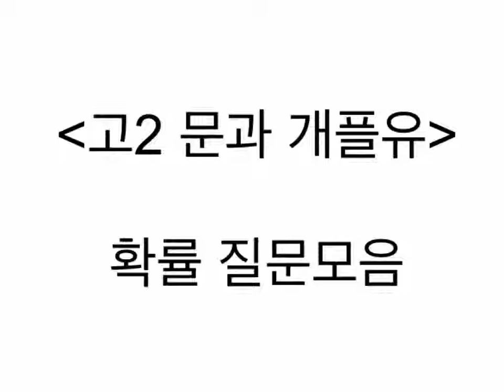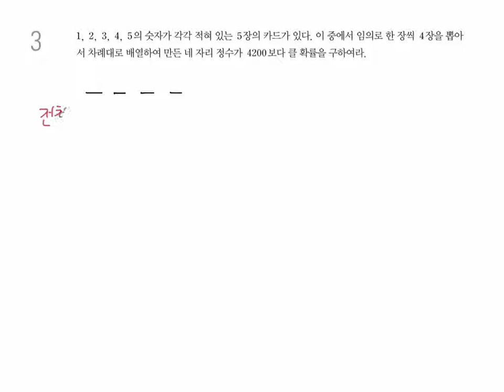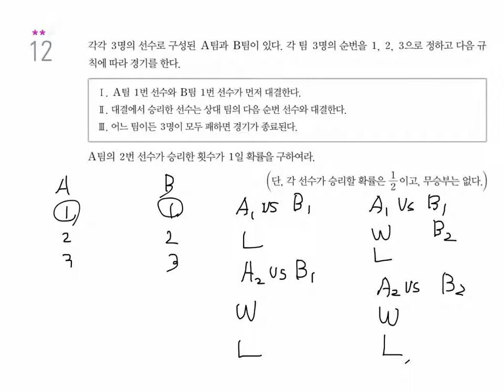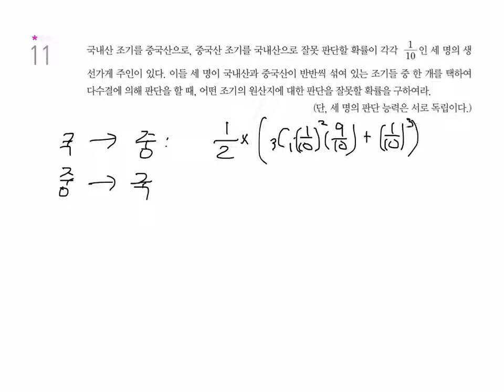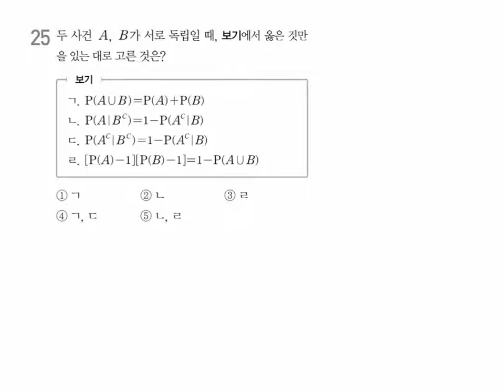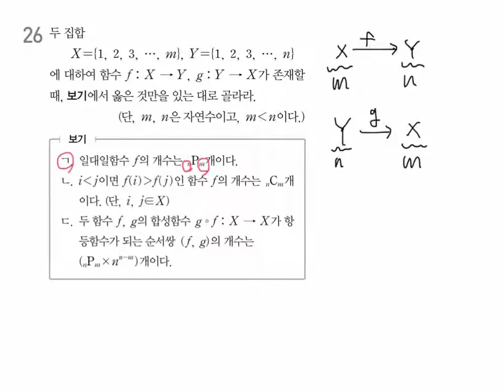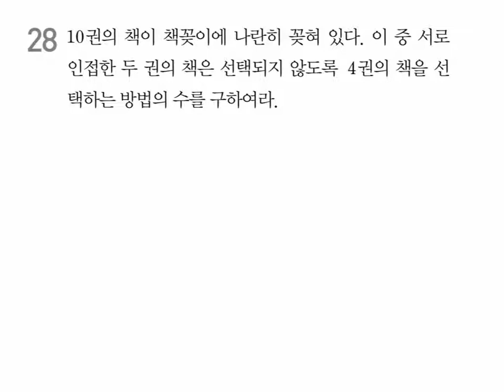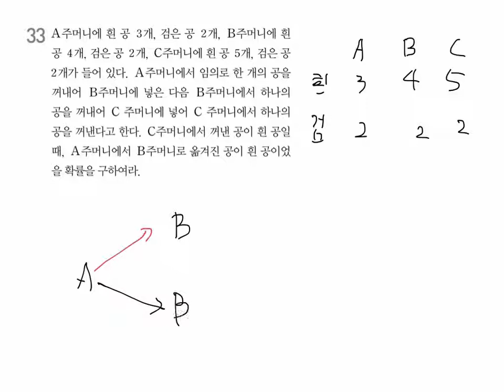고2문과 확률 질문모음